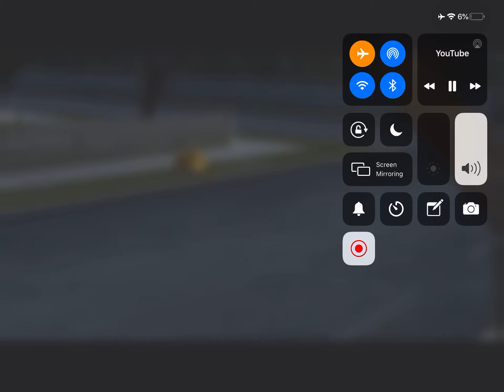Egg dogs Halloween